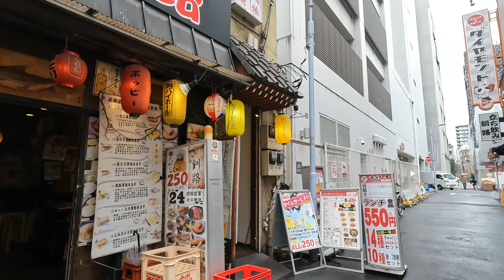山手線 御徒町駅 駅周辺の風景【4K60FPS】2023年10月 OKACHIMACHI STATION YAMANOTE LINE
2023年10月撮影（Taken in October 2023）

0:00 駅内
02:07 駅北口から上野5丁目エリア
19:24 上野6丁目エリア
22:07 高架下商店街
24:11 上野3丁目エリアから南口へ

路線ごとに全ての駅を視聴する場合や、路線から目的の駅を探す時は、再生リストが便利です

アマゾンタイムセール